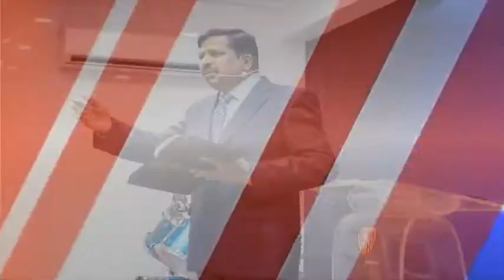கிறிஸ்துவுக்குள் நீங்கள் யாராயிருக்கிறீர்கள்? Part 5 | Bro. I. Wilson (in Tamil)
Bro. I. Wilson - Triumphant Bible Church, in this series teaches in Tamil about "Who we are in Christ". கிறிஸ்துவுக்குள்  நீங்கள் யாராயிருக்கிறீர்கள். Watch these videos and these will cause you to triumph in life.